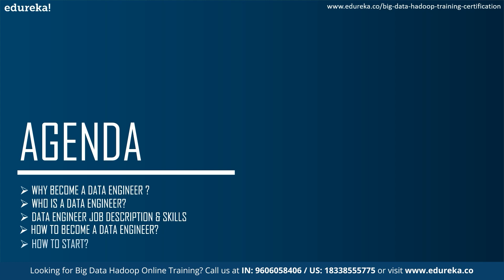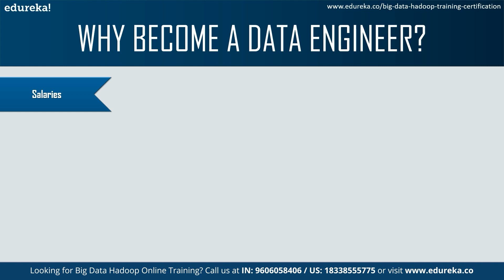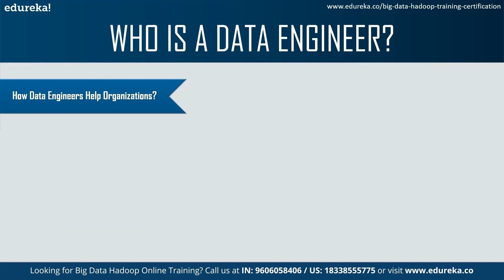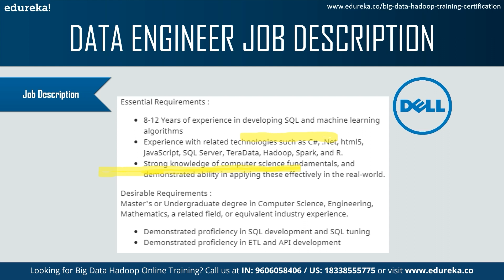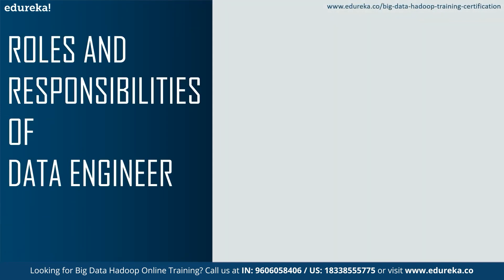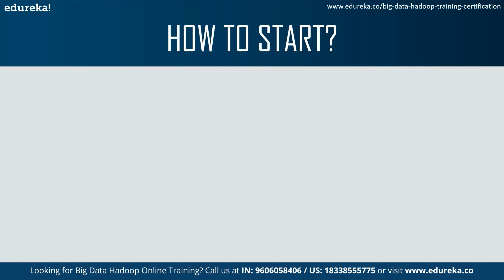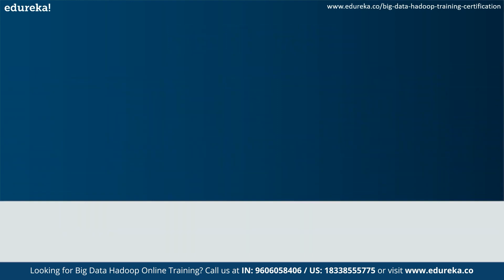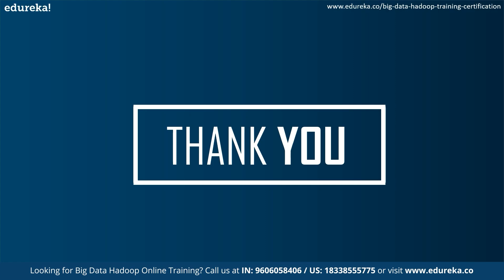How to become a Data Engineer? | Complete Roadmap to become a Data Engineer | Edureka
This Edureka video "𝐇𝐨𝐰 𝐭𝐨 𝐛𝐞𝐜𝐨𝐦𝐞 𝐚 𝐃𝐚𝐭𝐚 𝐄𝐧𝐠𝐢𝐧𝐞𝐞𝐫" will guide you through the steps to learn and have a successful career in Data Engineering. This video will help you to become a Data Engineer in 2022.
00:00 Introduction
01:14 Why become a Data Engineer
02:40 Who is a Data Engineer
03:57 Data Engineer Job Description
04:38 Data Engineer Skills
05:15 Roles and Responsibilities
06:00 How to become a Data Engineer